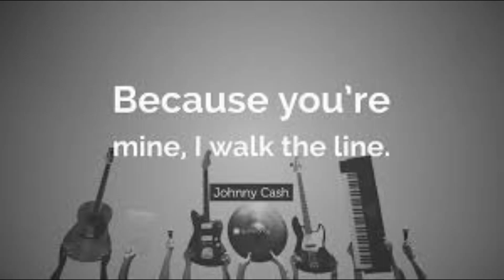"WALK THE LINE" cover by Andy Matthews 2023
My cover of this great Johnny Cash hit.